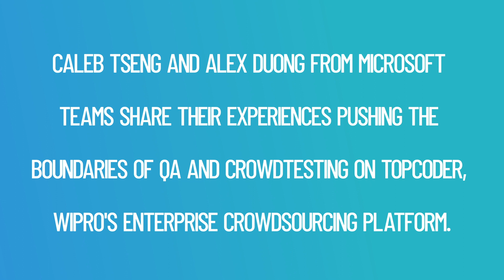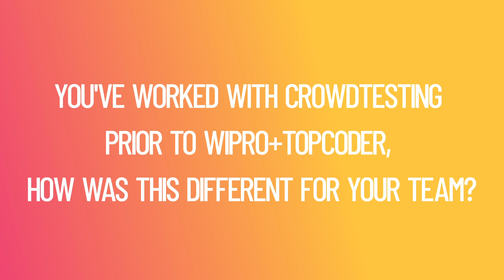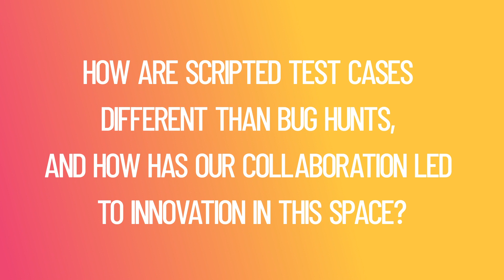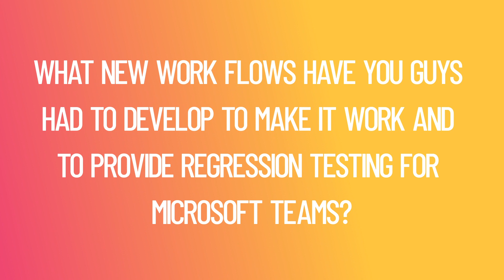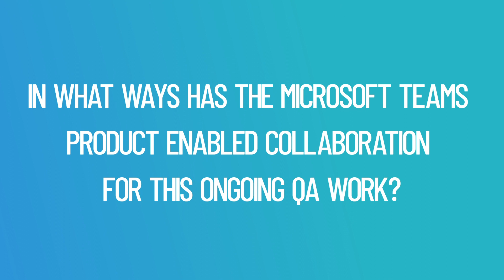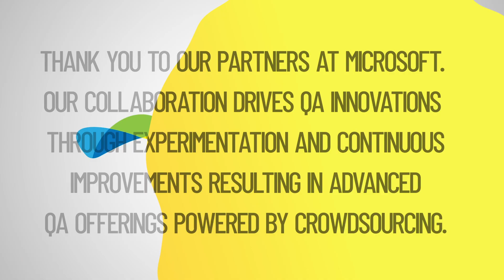Microsoft Discusses Accelerating QA through Crowdtesting with Wipro and Topcoder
Microsoft Teams is an incredibly popular product and suite of collaborative tools for the enterprise. Join Caleb Tseng and Alex Duong from Microsoft Teams as they share their experiences pushing the boundaries of crowdtesting and how they helped innovate on top of Topcoder, Wipro's enterprise crowdsourcing platform, resulting in faster and more comprehensive QA for their Teams product.